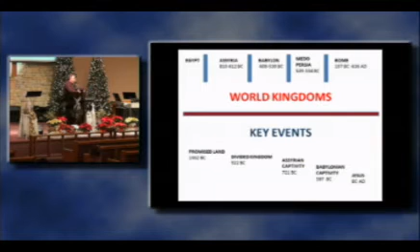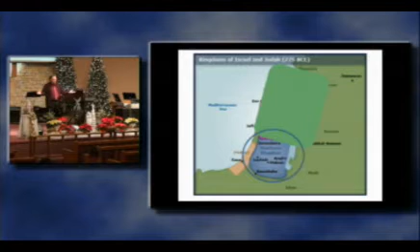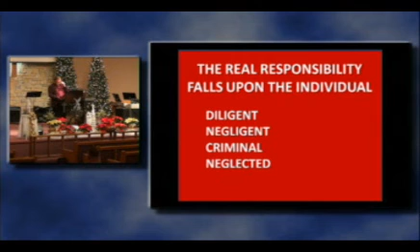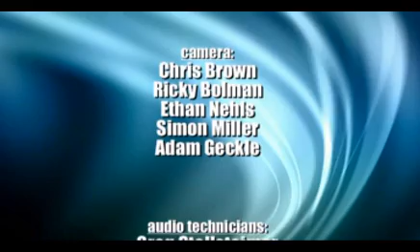Why Israel? - part 2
Join Rev. James Fry for part 2 of his Wednesday evening teaching series on Israel.